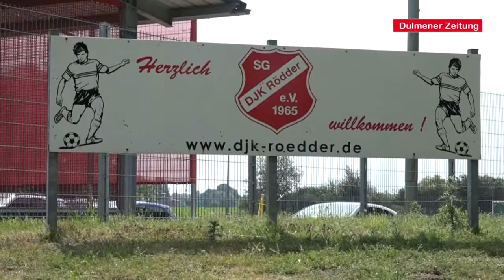Sportwoche bei der DJK Rödder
Seit Monaten sind bei der DJK Rödder wachsende Mitglieder- und Teilnehmerzahlen zu verzeichnen. Besonders erfolgreich ist die Fitnessabteilung des Vereins. Im Rahmen der Sportwoche präsentierte sie das Angebotsspektrum des Vereins.